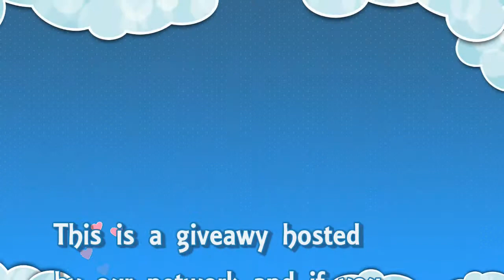Indie Fridays Giveaway #17 [CLOSED]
General Feedback is always appreciated!